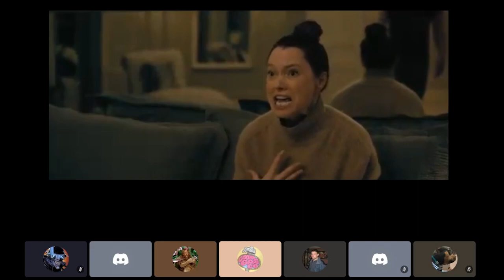Reaction: The Fall of the House of Usher S01E05